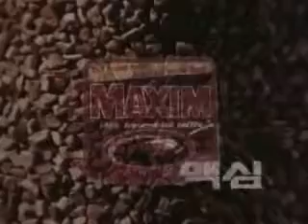DONGSUH동서식품MAXIM顶上의艺术 성악가윤치호 19820301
남NA:정상의예술에서진실의감동을느끼듯美國GENERALFOODS의기술로만든MAXIM의맛과향은깊고도풍부합니다그윽한감동을 남겨주는세계정상의CoffeeMAXIM동서식품노래:Maxwell House Coffee